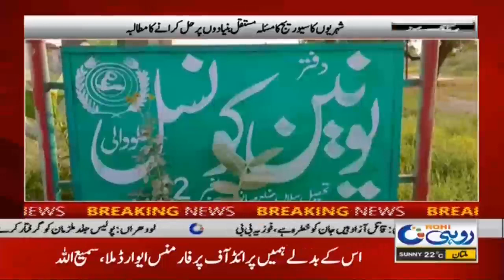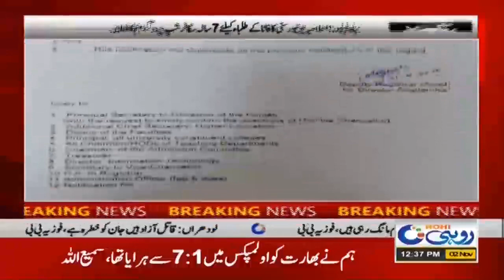12pm News Bulletin | 2 Nov 2020 | Rohi